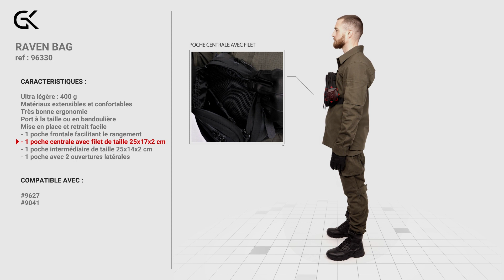#96330 RAVEN BAG : PRATIQUE ET LEGERE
La nouvelle sacoche Raven bag GK UNDERCOVER est un indispensable de la bagagerie civile. Ergonomique et légère, vous pourrez l’emporter aussi bien lors de vos missions en civil que lors de vos activités sportives et outdoor.

Discrète et fonctionnelle, tout a été pensé pour faciliter l’accès à vos accessoires à l’aide de nombreuses poches.

Compatible avec le PAD #9627 et le #9041 grâce a son emplacement auto-agrippant boucle, vous pourrez facilement ranger votre arme de service dans la sacoche. Le retrait de l’arme se fera aussi facilement : la sacoche étant ambidextre avec une ouverture latérale, elle permet un port à la ceinture ou un port en bandoulière grâce à ses 3 points d’ancrage.

La sacoche raven bag  est aussi très confortable à porter grâce à son poids plume de 400gr et ses sangles réglables et élastiques.

Discrète et civile, le design de cette sacoche n’en reste pas moins ultra-moderne avec ses zips étanches et ses matériaux élastiques, permettant un rangement optimal de tous vos accessoires personnels ou professionnels pour une utilisation en intervention. En effet, chaque poche, zips et emplacements ont été pensés pour avoir un accès rapide au contenu de la sacoche, que vous soyez droitier ou gaucher.

00:00 RAVEN BAG en situation
00:15 Détails produit